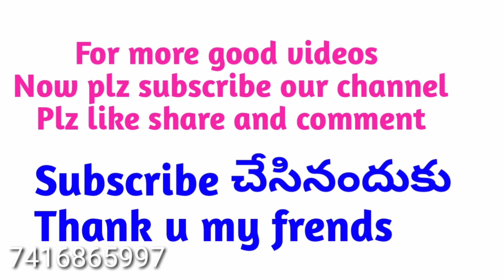Latest models / new collections / reasonable prices /# shorts#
My what's up gropu
Plz join Reseller

@arunajob information